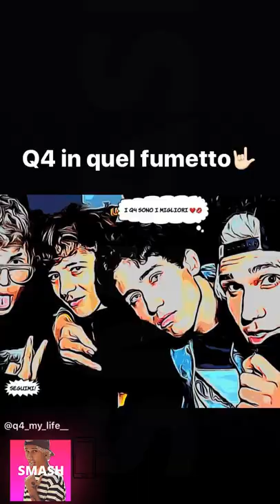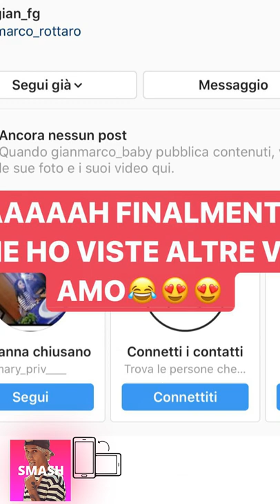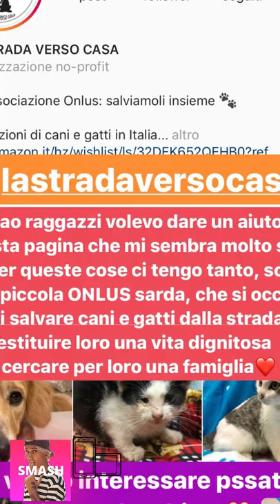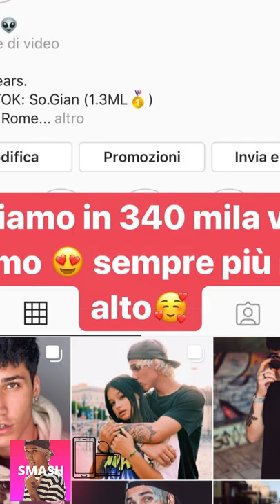GIANMARCO ROTTARO NUOVE INSTAGRAM STORIES!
Abbiamo raccolto i 5 migliori momenti insieme di Marta e Giannamrco, vai all'articolo: